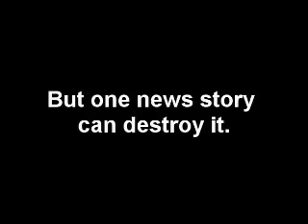NewsBusted Conservative Comedy, Ep. 116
Episode 16. Topics: Hillary Clinton's presidential campaign, ABC and Fallujah, Tim Robbins, Whoopi Goldberg, and more!